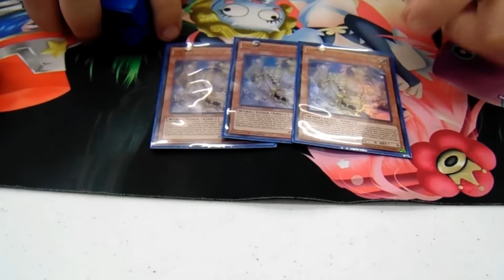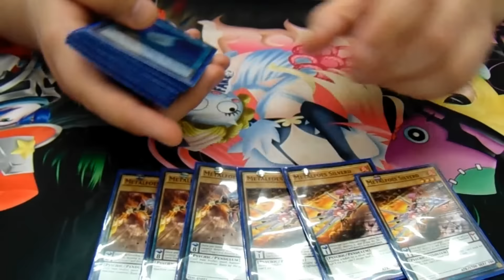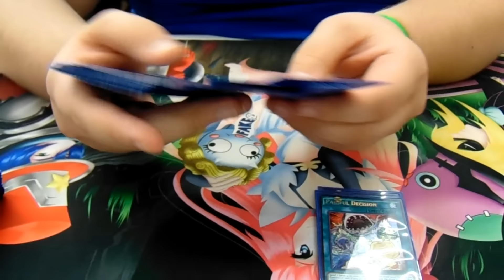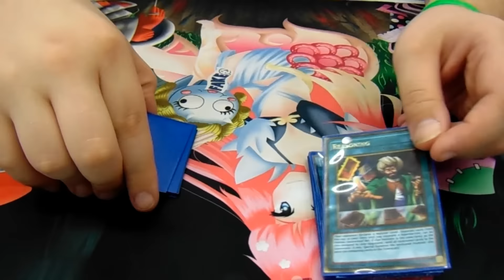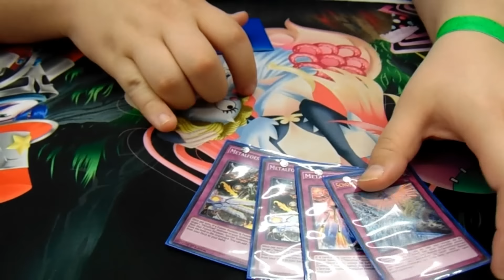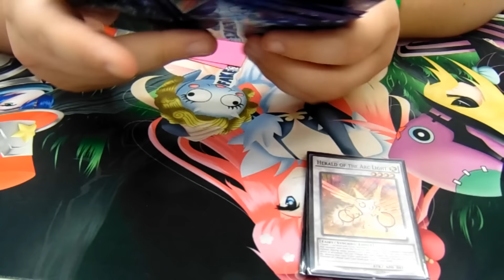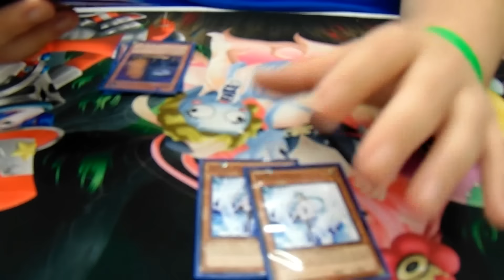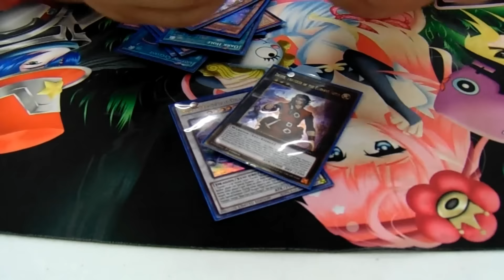Johnathan Fields 26th Place Yang Zing Deck Profile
R, C, & Sub! Thx Guys!

Please Add Me On Facebook And Keep Up With My Randomness!